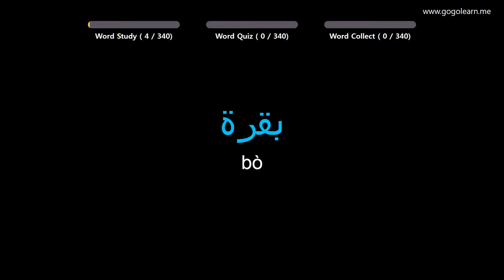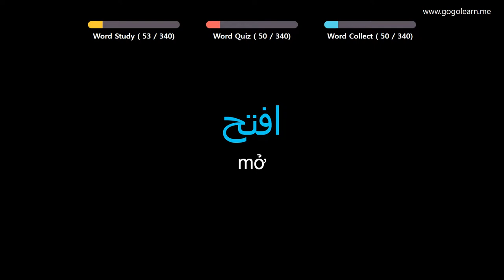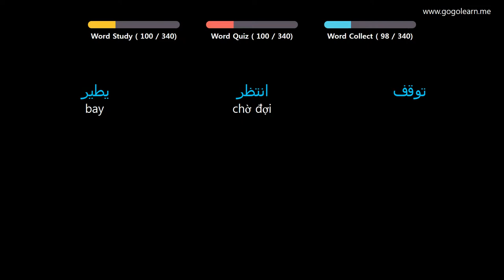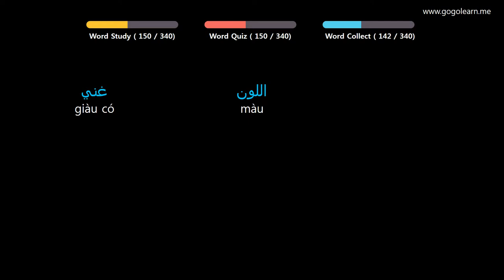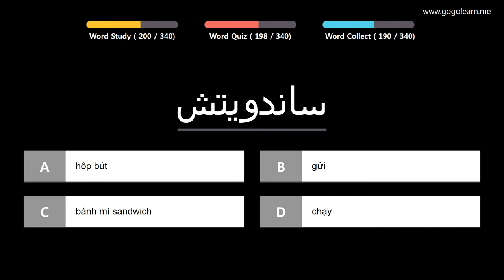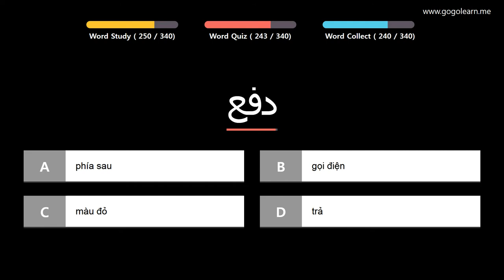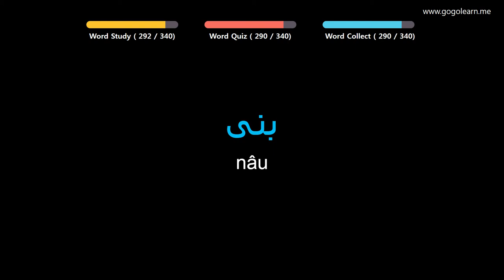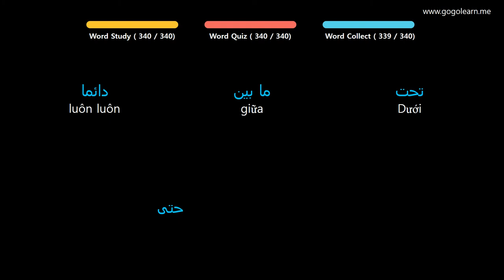Học Tiếng Ả Rập |Phần 12: Từ Vựng Tiếng Ả Rập Cho Học Sinh Trung Học | Golearn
+ Phần 1 : 00:05
+ Phần 2 : 42:17
+ Phần 3 : 1:25:37
+ Phần 4 : 2:09:08

✪ Nội dung có thể bạn quan tâm:

Học Tiếng Ả Rập |Phần 4: Từ Vựng Tiếng Ả Rập Cho Người Mới Học | Golearn
Học Tiếng Ả Rập |Phần 5: Từ Vựng Tiếng Ả Rập Dễ Học, Dễ Thuộc | Golearn
Học Tiếng Ả Rập |Phần 7: Từ Vựng Tiếng Ả Rập Cần Trong Giao Tiếp | Golearn
Học Tiếng Ả Rập |Phần 8: Học Từ Vựng Tiếng Ả Rập Đơn Giản Nhất | Golearn
Học Tiếng Ả Rập |Phần 9: Từ Vựng Tiếng Ả Rập Học Hoài Không Chán | Golearn
Học Tiếng Ả Rập |Phần 10: Từ Vựng Tiếng Ả Rập Vừa Học Vừa Chơi | Golearn
Học Tiếng Ả Rập |Phần 11: Từ Vựng Tiếng Ả Rập Cho Học Sinh Tiểu Học| Golearn
Học Tiếng Ả Rập |Phần 14: Từ Vựng Tiếng Ả Rập Có Thể Học Trong Lúc Ngủ | Golearn